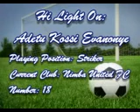Adetu Kossi Evanonye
Striker, Nimba United F.C